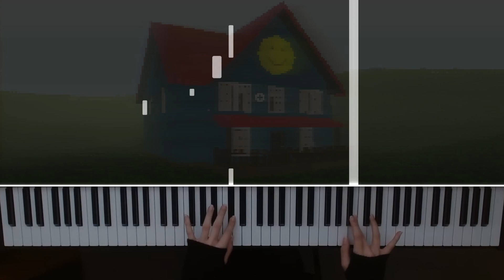Welcome Home - KinitoPET (Piano Tutorial)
wow what a fun relaxing game with an amazing best friend